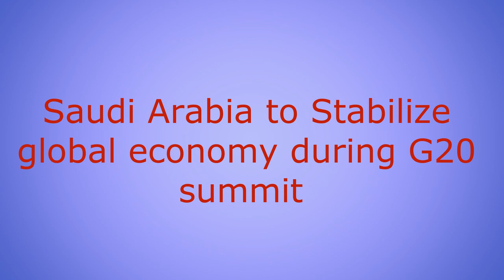Saudi Arabia to Stabilize global economy during G20 Summit.